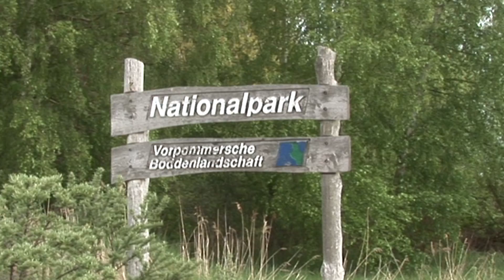Segeltörn Sassnitz - Barhoeft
wieder ein Tag mit starkem Nebel. Nachdem er sich ein bisschen lichtet, laufen wir aus Sassnitz aus. Wir runden das legendäre Cap Arkona, von dem wir wegen des Nebels leider gar nichts zu Gesicht bekommen. Abends laufen wir im wunderschönen Naturhafen von Barhoeft ein.